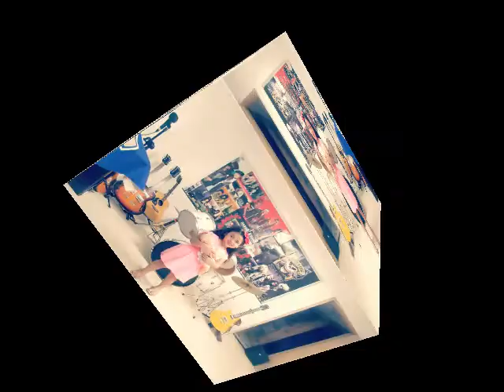Maria Sophia minha princesa 1a parte (12/07/2020)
O tempo é um maestro em nossas vidas, a cada foto, a cada close que registro dessa princesa vejo o quanto de mim há nela, e o quanto aprendo com ela todos os dias em que tenho o privilégio da sua presença.